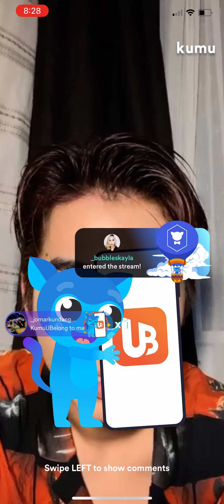BGYO Kumu Livestream (GELO) | Part 5 | December 18, 2021